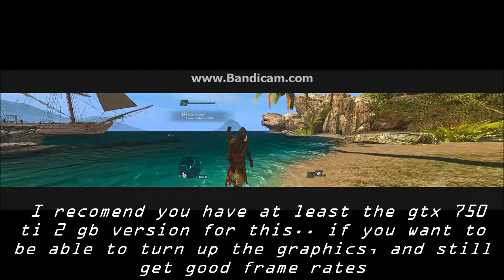Assassins Creed Freedom Cry in dual monitor mode 2560x720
hey you tube, just a  video showing off what i did yesterday.. i got recording of three other games running in this resolution, and to my surprise it works...well somewhat..   The main character was split between  my main screen,and my secondary screen... it was surprising what my PC can do though, any ways thanks for watching, oh and let me know if you want me to make a video on how to setup nvidia surround ;)